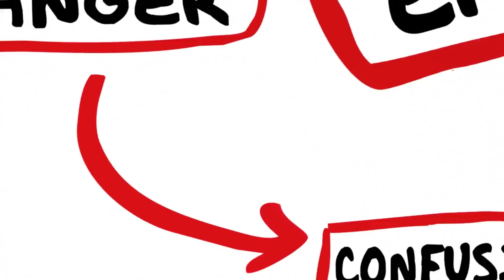10 Shocking Psychological Insights about Human Behavior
Did you know that our emotions can affect how we perceive time? When we're excited, time seems to fly by, but when we're bored, it drags on.
Our brains are wired to seek out patterns and make associations. It's why we see shapes in clouds and faces in inanimate objects.
Did you know that being around nature can improve your mood and reduce stress? Studies have shown that spending time in green spaces can have significant psychological benefits.
Have you ever wondered why we yawn? It turns out that yawning is contagious because our brains are hardwired for mimicry. Seeing someone yawn activates the same areas in our brain responsible for the contagious response.
We all experience the "tip-of-the-tongue" phenomenon – when you know a word, but just can't seem to recall it. This happens because our brains retrieve information based on related concepts, and sometimes the pathway gets disrupted.
 Did you know that laughter is not just a response to something funny? It's also a social bonding tool. Laughing together strengthens social connections and can even alleviate pain.
Our brains are incredible multitaskers, but research shows that multitasking actually decreases productivity. It's better to focus on one task at a time to get better results.
We are more likely to remember unfinished tasks because our brains hate leaving things incomplete. That's why that unfinished to-do list keeps nagging at the back of your mind.
 The "mere-exposure effect" suggests that the more we are exposed to something, the more we tend to like it, even if we're not aware of it. Advertisers use this principle to make their products more appealing.
Did you know that our brains are wired to be social? Our brains release oxytocin, the "love hormone," when we interact with others, promoting feelings of trust, empathy, and bonding.
So next time you find yourself experiencing any of these psychological phenomena, remember, it's all part of being human.
 Description
In our fascinating video, "Mind Games: Revealing 10 Surprising Psychological Insights About Human Behavior," we delve into the intriguing realm of human psychology. Prepare to be astounded as we unravel lesser-known facts about why we behave the way we do. From subconscious influences to hidden motivations, this captivating exploration will shed light on 10 astonishing psychological insights you probably never knew existed. Join us on this mind-bending journey through the complexities of the human mind! Our expertly researched video presents eye-opening revelations about the human psyche that will challenge your preconceived notions. Discover the unconscious factors that shape our decisions, the powerful impact of social influences, and the subconscious behaviors that guide our interactions. Uncover the mysteries behind the influential placebo effect, explore the intriguing phenomenon of cognitive dissonance, and learn surprising facts about the power of persuasion. Delve into the depths of psychology as we uncover intriguing details about human behavior, and gain insights that can enhance your understanding of yourself and those around you. Our "Mind Games" series is dedicated to shedding light on the fascinating world of psychology, providing valuable knowledge that can enrich your everyday life. Don't miss out on this eye-opening experience - join us now on this captivating journey of self-discovery!